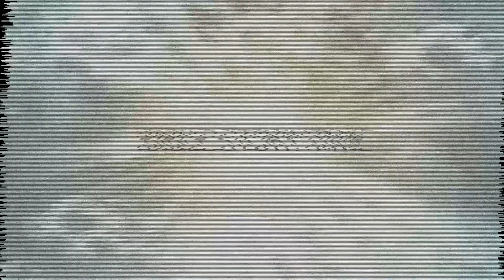Elementary Lesson, July WK1 - St. Pete First UMC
Elementary Lesson, July WK1 - Shepherds and Angels. We had a memorable time as we continued our theme of joy. We start this month with Christmas in July as we explore Luke 2:8-20. Bottom Line: Jesus brings joy to the world.